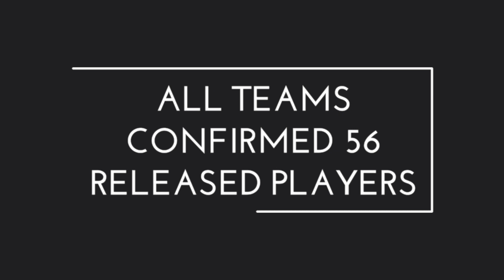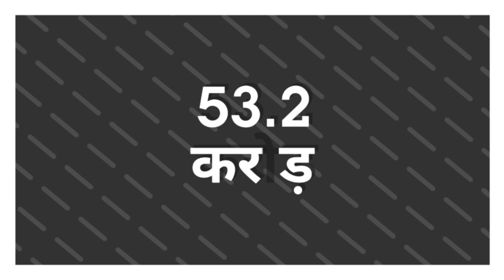IPL 2021- All teams 56 Confirmed released players list: all team Final purse money for mini Auction